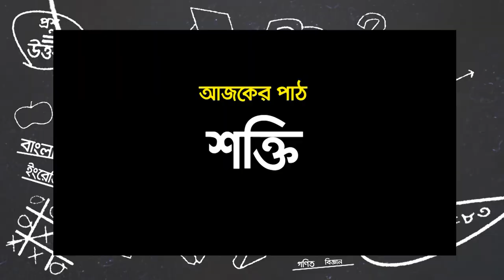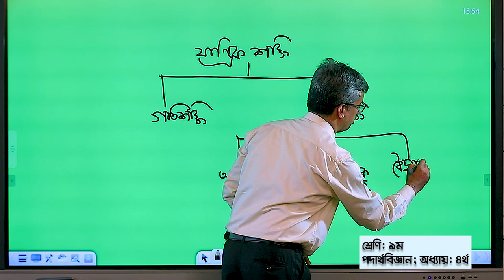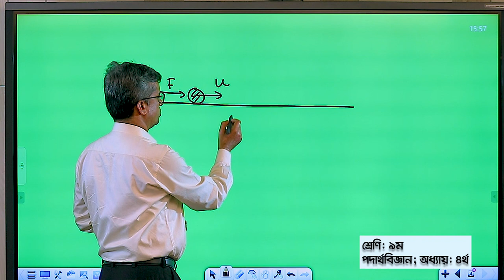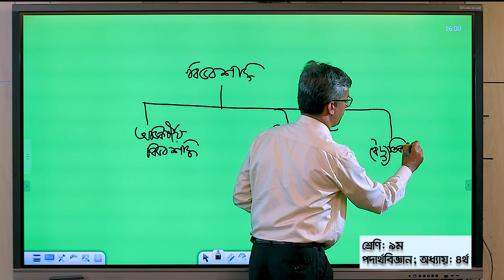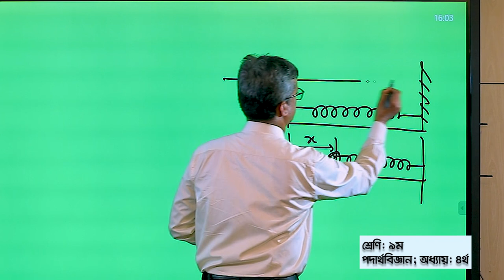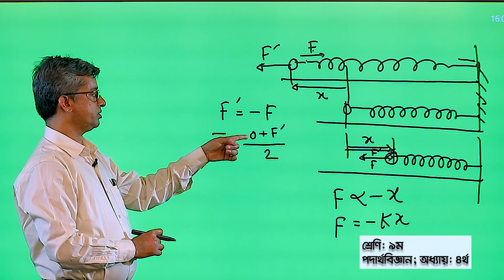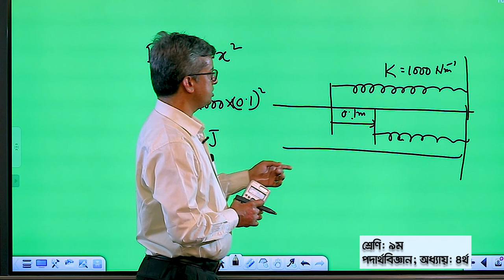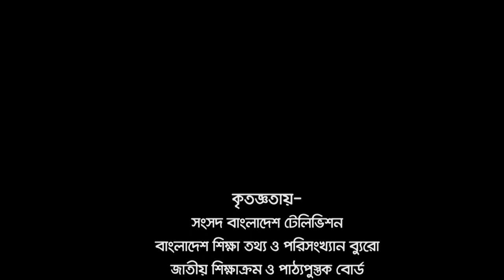কাজ , ক্ষমতা ও শক্তি ।। পদার্থ বিজ্ঞান ।। নবম শ্রেণি ।। অধ্যায় ৪র্থ ।। আমার ঘরে আমার স্কুল